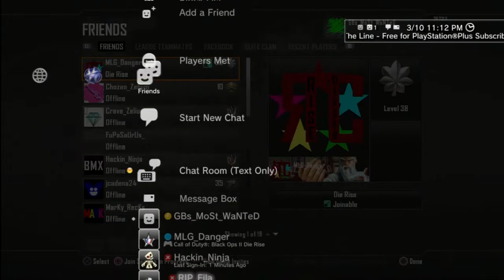KING is BAD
OK.. This is really some BS now.. im so Tried of this crap!!! 1st map his host he lags me out. (proof in video) 2nd map he comes in to my lobby then he leaves right b4 the match starts. then he deletes me off his friends list.. he repeats this for all of 5-6mins.. rules state that he has 5min to report to match or forfeit!! (proof in video) This crap needs to be STOPPED!!! BAN HIM!!